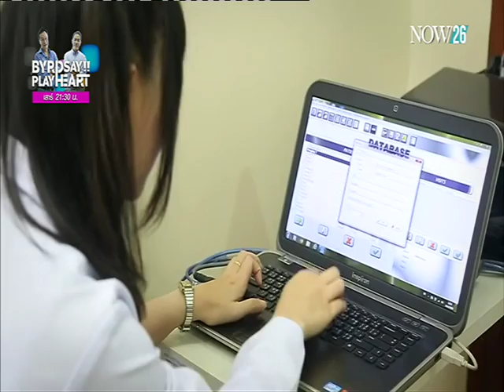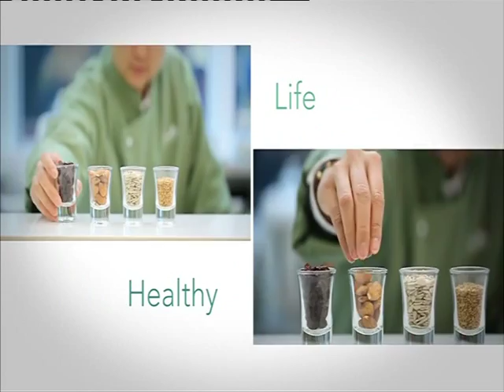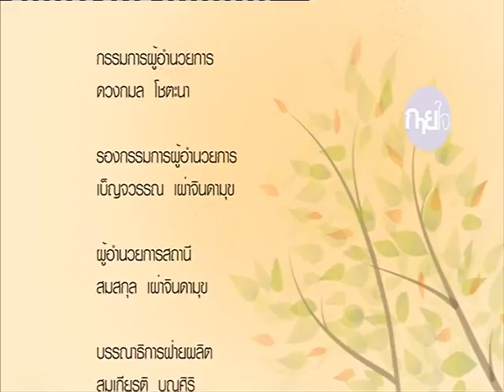ล้างสารพิษด้วยคีเลชั่น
กายใจ : "อุบล เคลือภักดี" ผอ.ด้านสุขภาพ BAAC แนะนำวิธีการล้างสารพิษด้วยคีเลชั่น "NOW26" 18-10-58